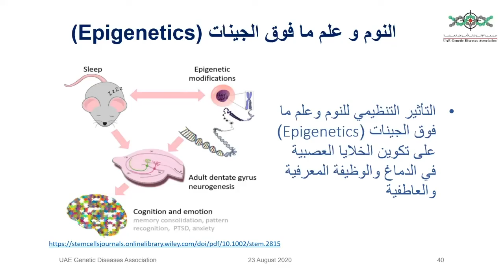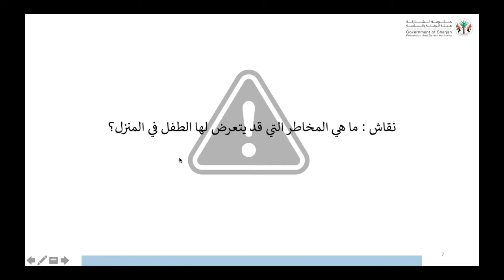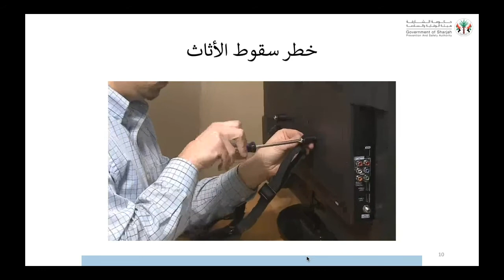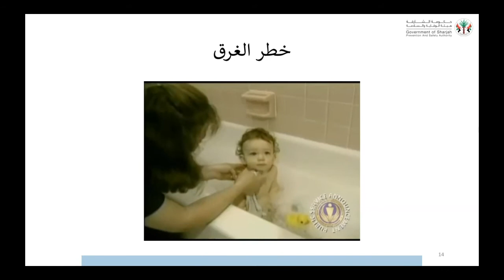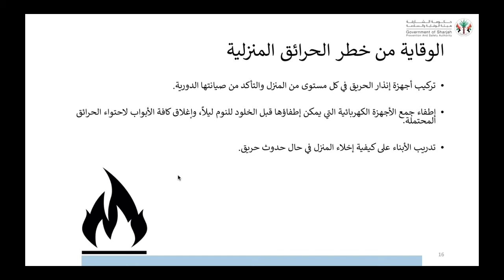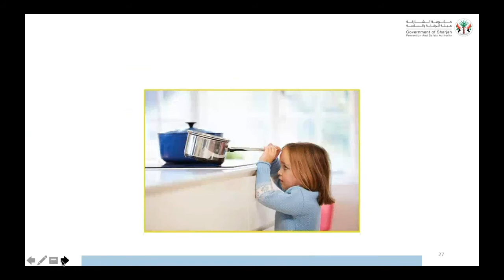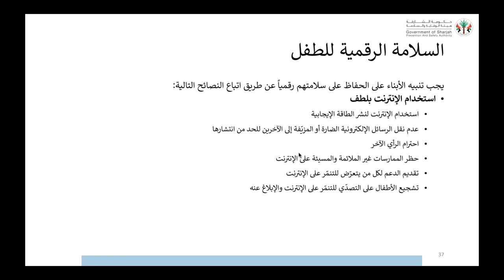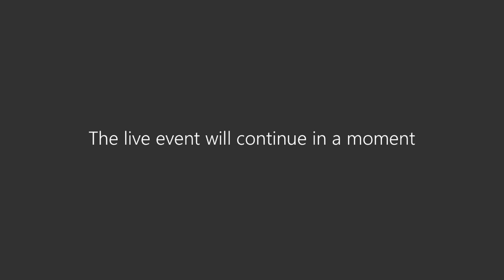متيمعين / أمن وسلامة الأطفال